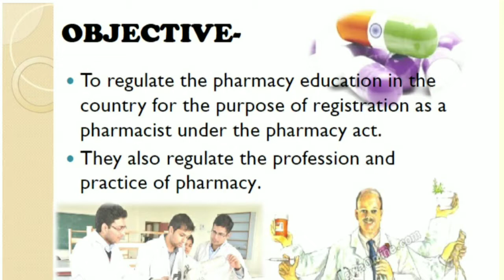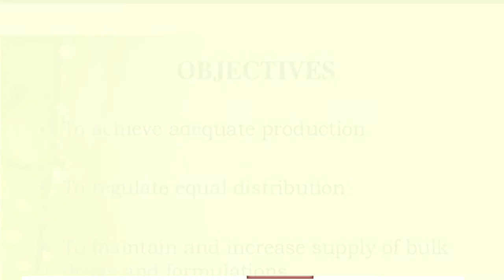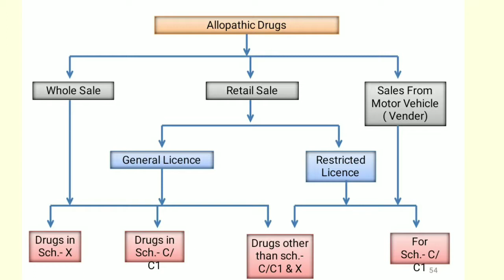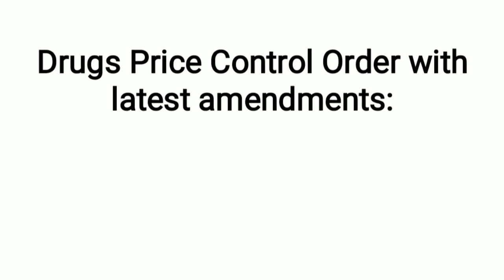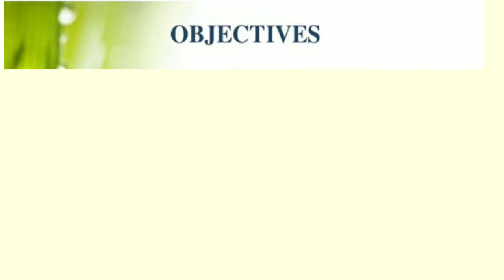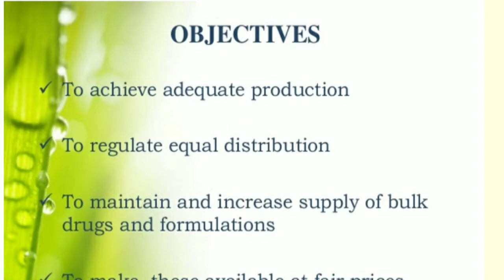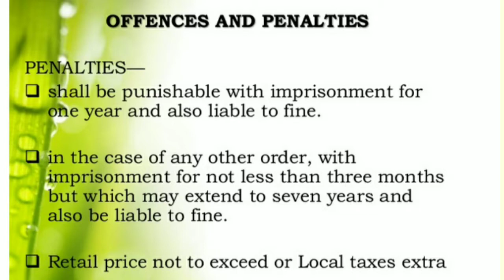How to study pharmaceutical jurisprudence | forensic pharmacy| pj |hindi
hi friend is video mai hum basic chijo ke bare mai jange ki kis tarah se jurisprudence ko study kare

video le last mai aap ke liye question hai uska answers de aur aapki man chayi pharmacy ki pdf hasil kijiye

download Free notes and pdf